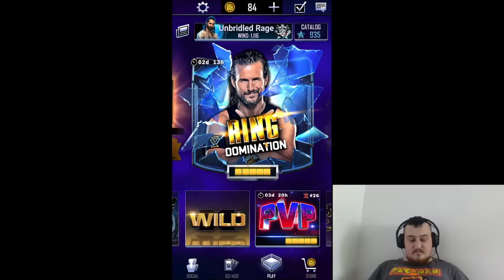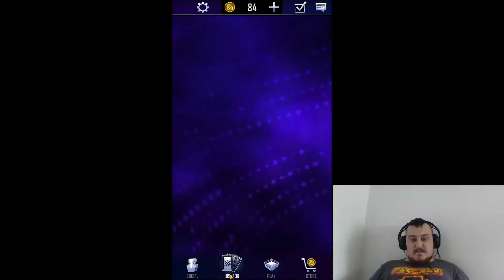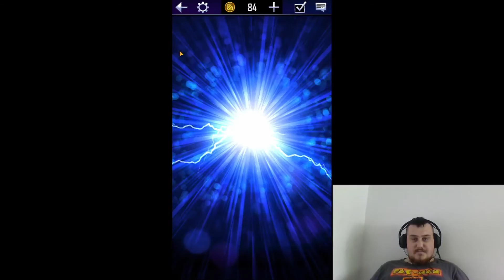WWE Supercard Episode 98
Slim continues to play Ring Domination and does the draft patterns.